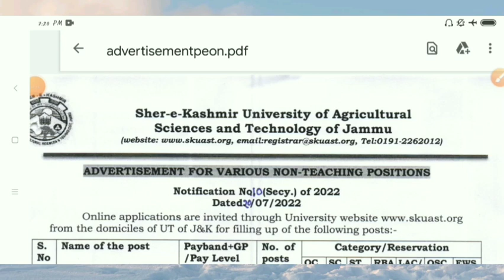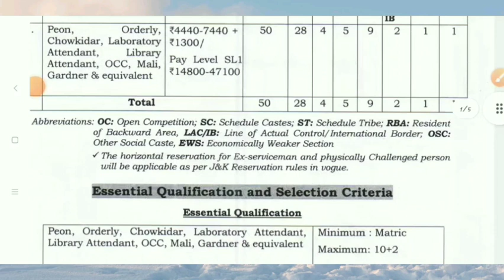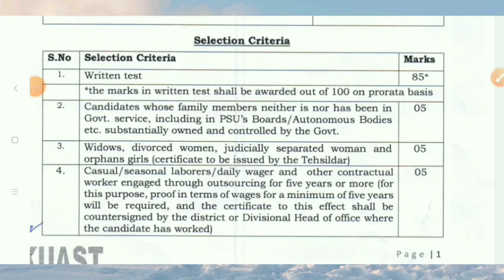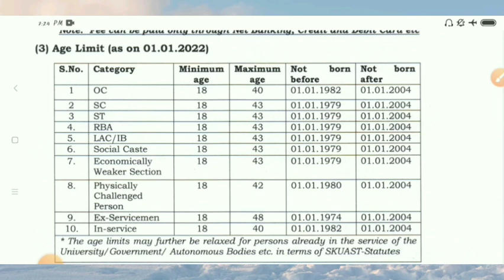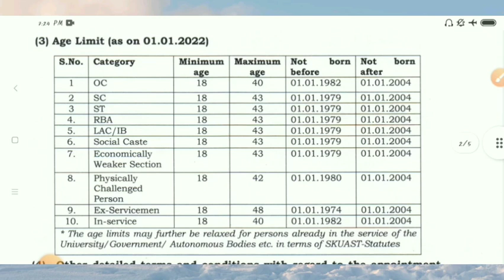SKUAST jobs, skuast jammu jobs, total 50 posts, peon, casual labour, attendant labour,10th pass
skaust jobs